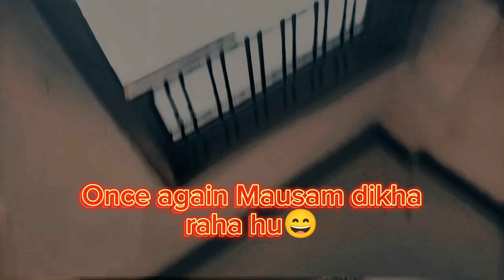Sirf Ghar me hi video ban pati hai meri 😂vlog